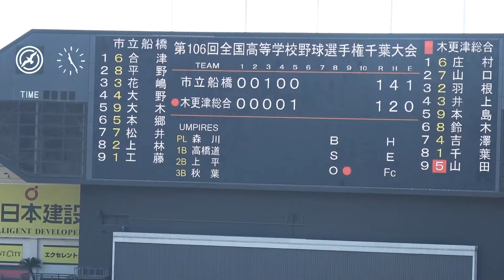【３打者３球で同点】木更津総合５回裏に速攻で同点！決勝戦は大接戦に/全国高校野球選手権千葉大会決勝戦市立船橋戦2024.7.27ZOZOマリンスタジアム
５回裏は木更津総合６番鈴木から全員初球打ちでナント３人合計たった３球で１点を入れて同点にしました。